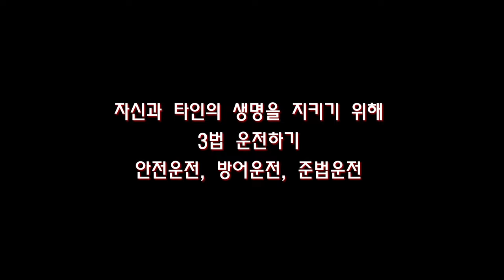운전경력 27년만에 처음 보는 광경이라 공유합니다. 💗